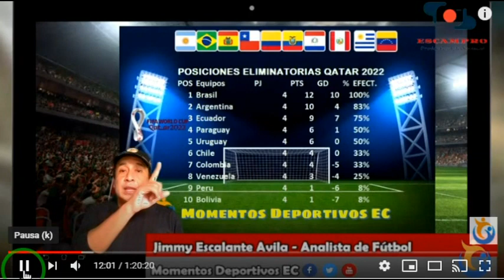😱ELIMINATORIAS QATAR 2022 SUDAMERICA | RESULTADOS Y TABLA DE POSICIONES FECHA 4 | RESUMEN JORNADA 🏆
BRASIL GANO A URUGUAY 2-0 DE VISITA,
ARGENTINA GANO A PERU 2-0 EN LIMA,
ECUADOR GOLEA A COLOMBIA 6-1 EN QUITO,
VENEZUELA GANA A CHILE,
TABLA DE POSICIONES RUMBO A QATAR 2022,
RESULTADOS Y TABLA DE POSICIONES FECHA 4,
TENDENCIAS ECUADOR FUTBOL,
YOUTUBERS DE ECUADOR,T
abla POSICIONES ELIMINATORIAS SUDAMERICANAS,
jimmy escalante analista de futbol